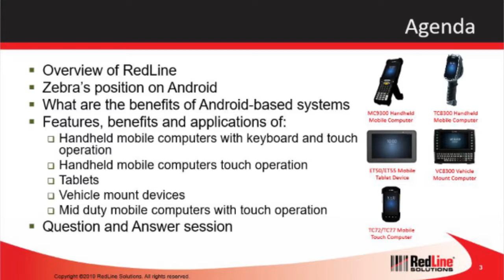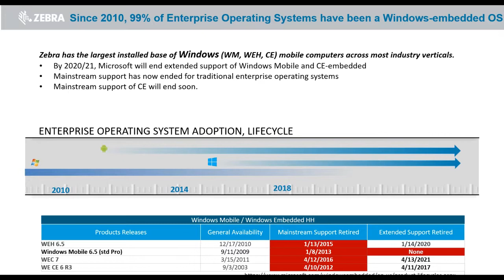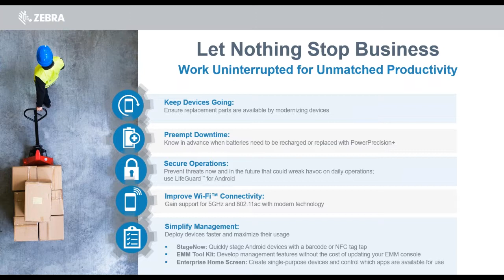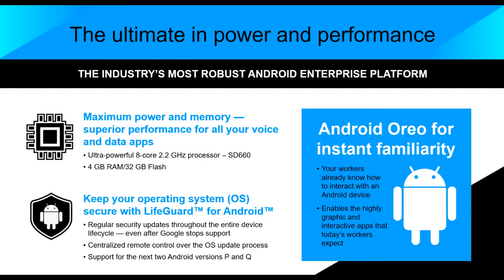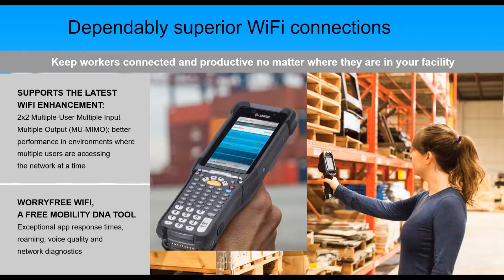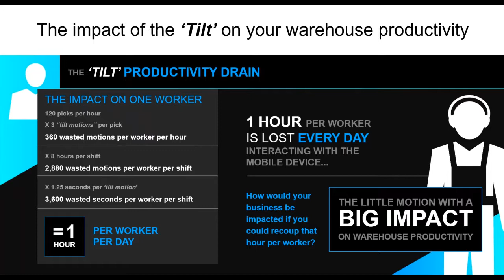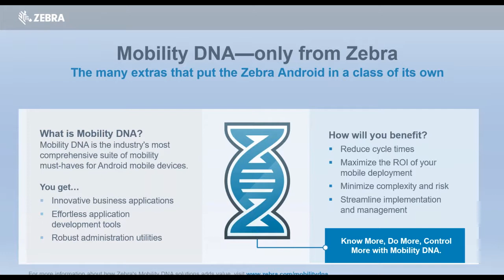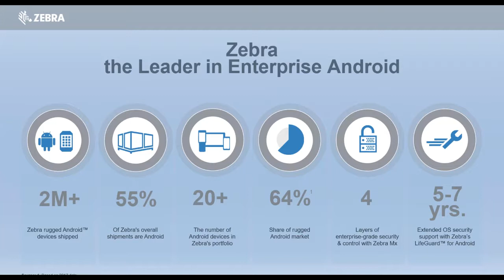Handheld to Vehicle Mount, the Latest in Android Solutions from Zebra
In this webinar, Zebra Technologies Channel Sales Manager, Brad Wilbricht, Zebra Technologies Sales Engineer, Matthew Chu and RedLine Solutions CEO Todd Baggett discuss the benefits of moving to Android and the broad range of Zebra's Android Solutions. From mobile device to vehicle mount options we discuss a broad range of hardware solutions that will help your staff be more productive.